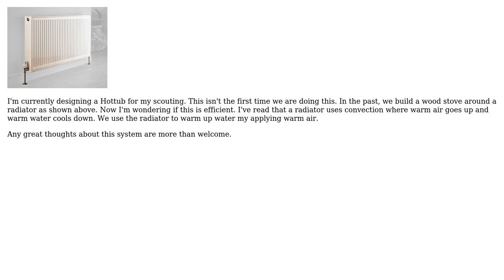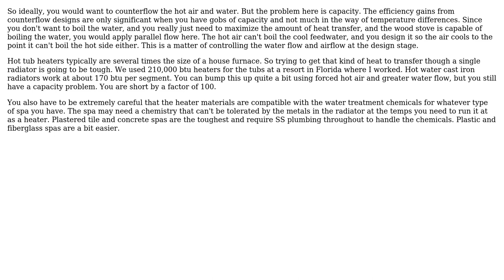Engineering: Is using a radiator to warm water inefficient and if so why (2 Solutions!!)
Engineering: Is using a radiator to warm water inefficient and if so why

With thanks & praise to God, and with thanks to the many people who have made this project possible! | Content (except music & images) licensed under CC BY-SA | Music | Images & others | With thanks to user Wasabi user Solar Mike user Phil Sweet user CvR_XX and the Stack Exchange Network Trademarks are property of their respective owners. You are responsible for your own actions.